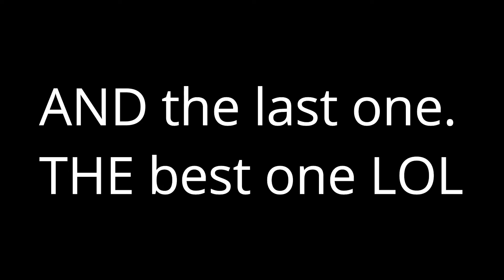Bandarban Vlog Bloopers | Behind the Scene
This is the behind the scene and the cut scene video where you will see some funny moments that was trimmed down in the main video

Enjoyyy!!